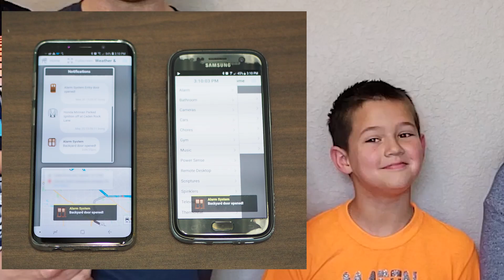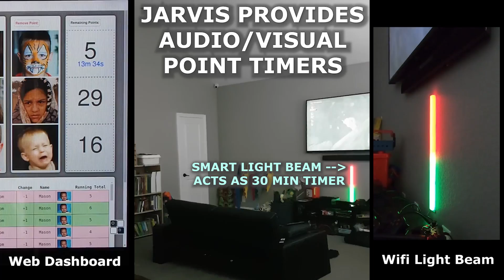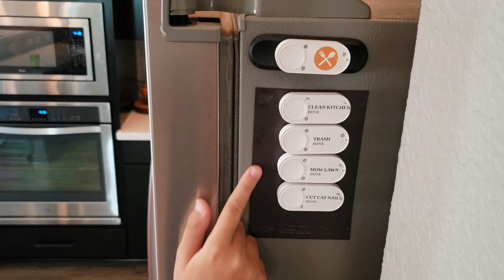World's Smartest Home (1/13) - Blockchain Chores & Kids Cryptocurrency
People talk about "Smart Homes" -- but this will show you what I believe is the World's Smartest: A demonstration of my custom home automation (named Jarvis), which features an innovative implementation of Blockchain and Cryptocurrency to manage our kid's chores and entertainment.

This demo is one of a 13-part series. See the other demos here:

The above demos show artificial intelligence, integrated real-time vehicle tracking, alarm surveillance, DASH buttons, TV control, house-wide music, smart fitness coaching, mobile phone notifications, wifi colored lights, homework scoring, thermostats, sprinklers, power monitoring, motion and vibration sensors, and Echo dots in every room.